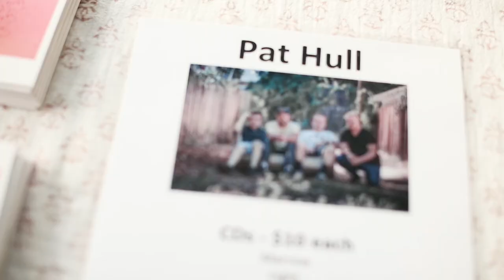Pat Hull: 'Ten'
Pat Hull/Michael Bone perform 'Ten' @ The Mermaid House in Santa Cruz.
Video by Nico Nelson.